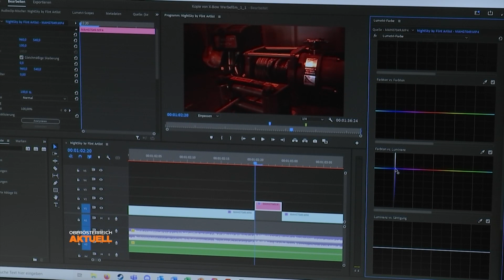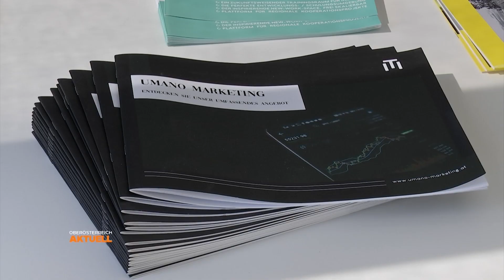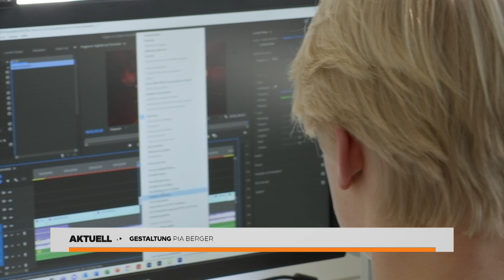Teenager-Boss: 17-Jähriger führt eigenes Unternehmen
Wer unter 18 ist darf in Österreich kein Unternehmer gründen. Michael Thalhammer ist 17 und hat trotzdem seine eigene Firma. Er hat einen Weg gefunden und gehört zu den jüngsten Unternehmern Europas.